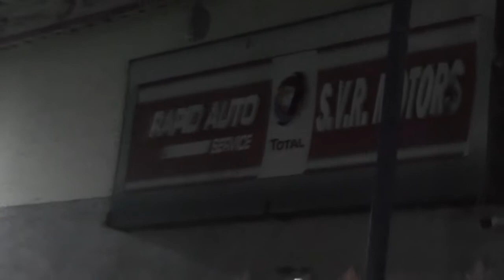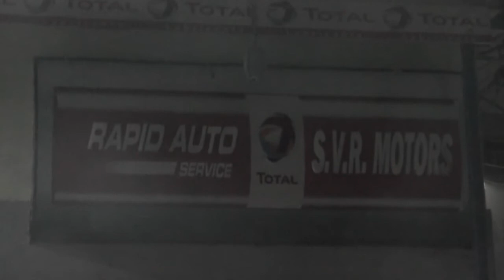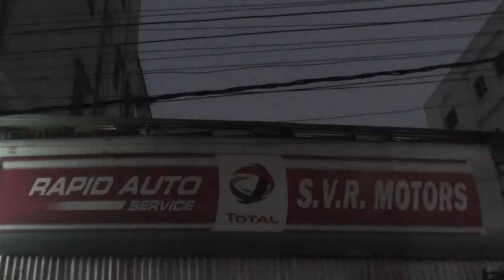SVR MOTORS/HITECHCITY/HYDERABAD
SVR MOTORS